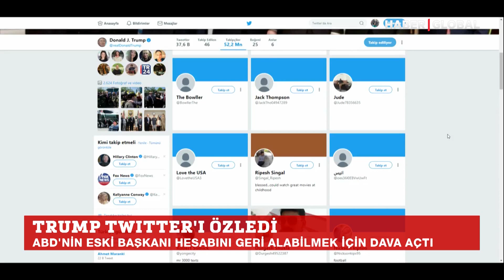Trump'tan Twitter Hamlesi!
ABD'nin eski başkanı hesabını geri alabilmek için dava açtı.